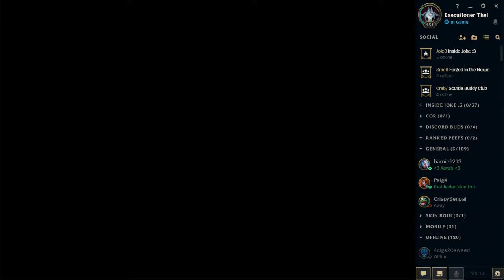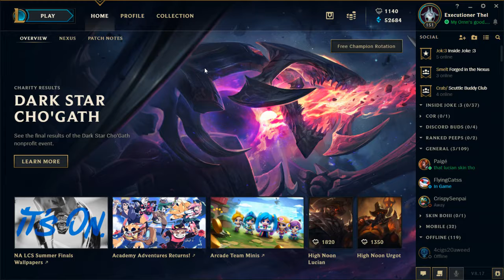Kled Closing Ranked Matches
some general advice to closing games early